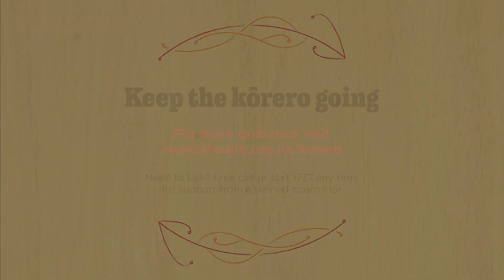How you might talk when a celebrity dies by suicide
• It’s normal and okay for people to be affected by news of a celebrity suicide
• Suicide can touch anyone.
• It’s important not to judge people and the decision they make.